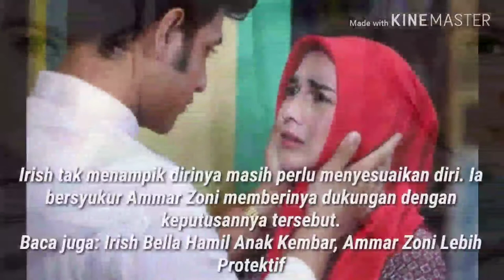Irish Bella memutuskan mengubah penampilannya. Ia memutuskan berhijrah dan mengenakan jilbab.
"Ini memang keinginanku sudah lama dari sebelum menikah," ujar Irish.

Bintang sinetron ini meyakini mengubah penampilannya kali ini adalah momen yang pas untuk ia wujudkan.

"Aku merasakan ini tuh saat yang tepat apalagi dapat support yang luar biasa dari suami," urainya lagi.

Irish tak menampik dirinya masih perlu menyesuaikan diri. Ia bersyukur Ammar Zoni memberinya dukungan dengan keputusannya tersebut.
Baca juga: Irish Bella Hamil Anak Kembar, Ammar Zoni Lebih Protektif

"Kadang-kadang kita kan yang baru berhijab gini agak ribet gimana dandannya tapi alhamdulillah suami support," papar Irish.